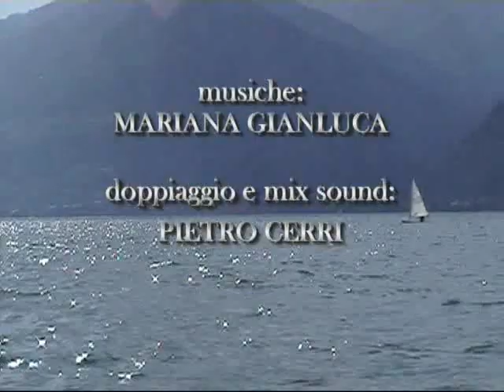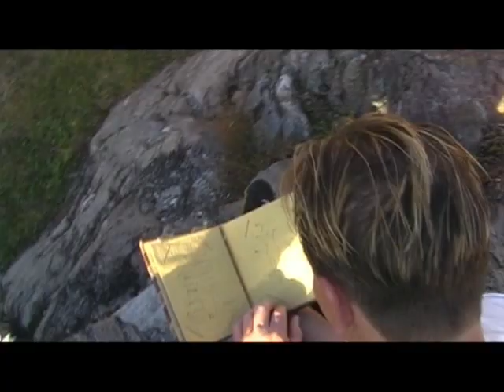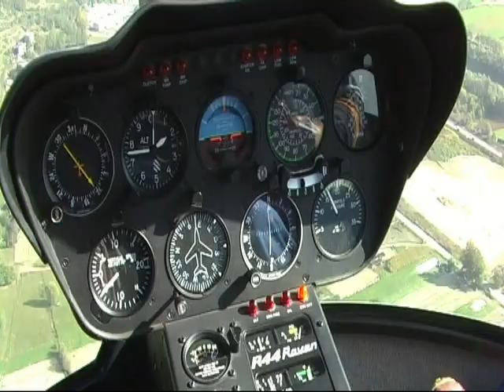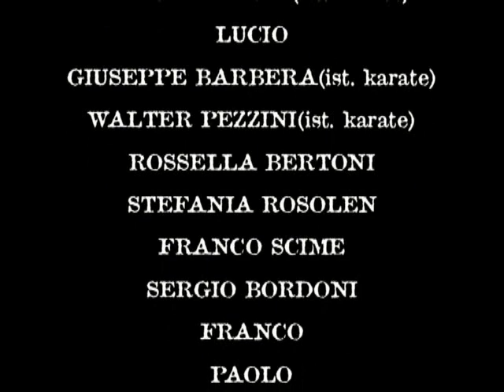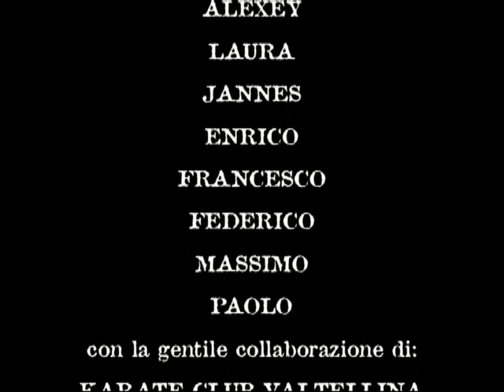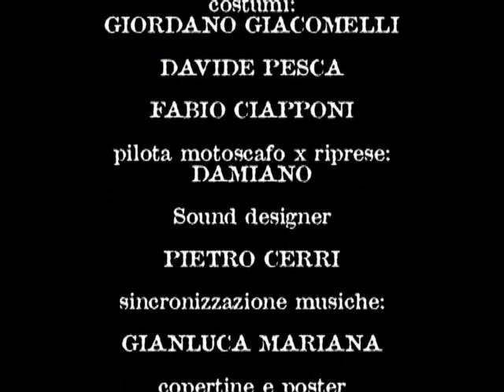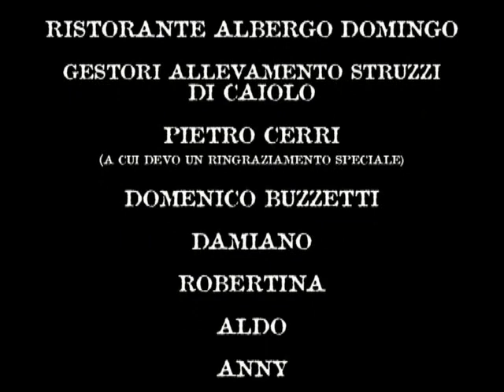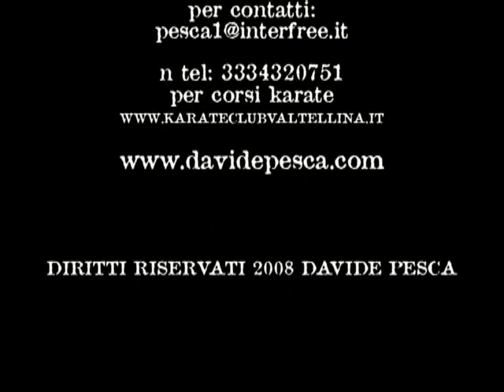L'OMBRA DEL GUERRIERO film completo